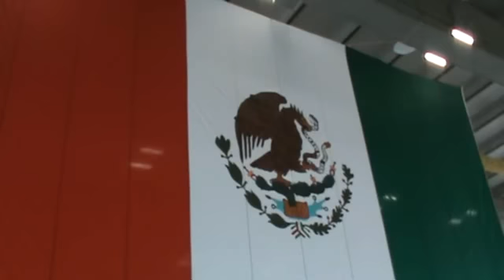La Gran Fuerza de México Puebla 2011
3 momentos diferentes, nuestro Himno, nuestra Patria ¡Viva México!